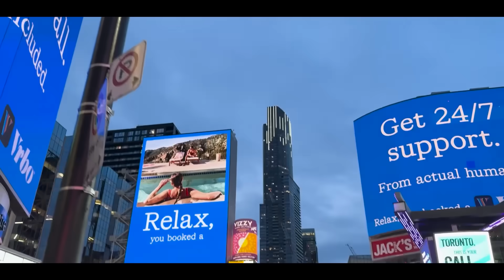رفتیم کنسرت نیکی میناژ چه خبر بود اونجا؟ 🤯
حتما چنل اینستا پ توییتر من رو فالوو کنید